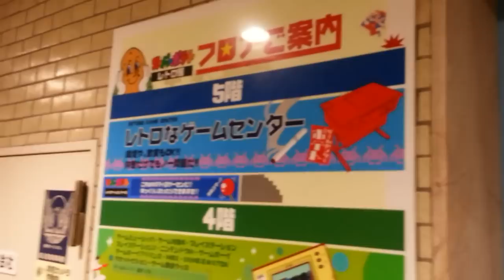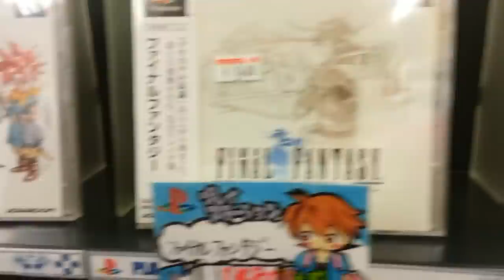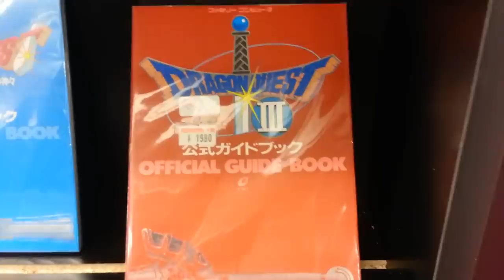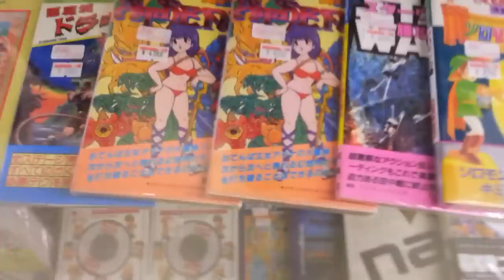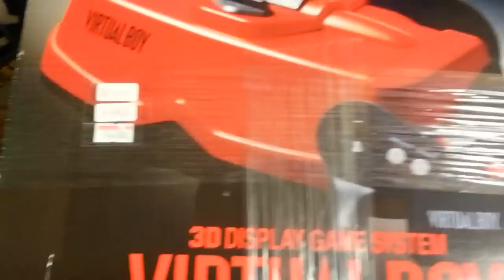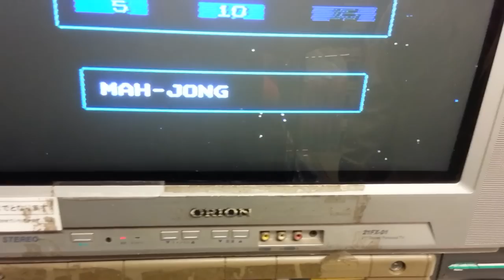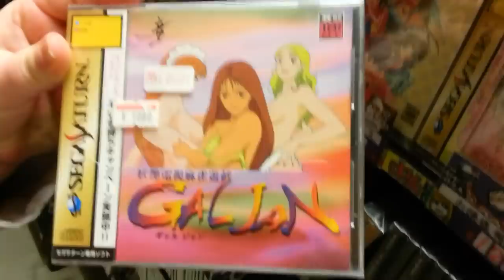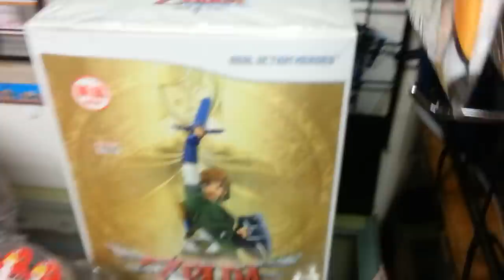Super Potato (スーパーポテト) Walk-through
February 7, 2015 in Akihabara. Busy and noisy on this day. I hope to do another walk-through soon where I can take my time and do a better job filming.